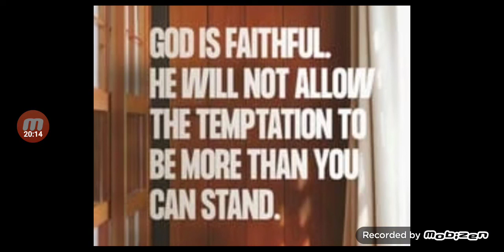We all will be tested.